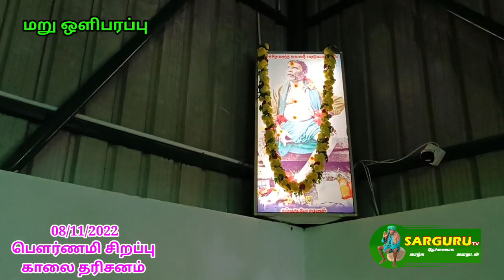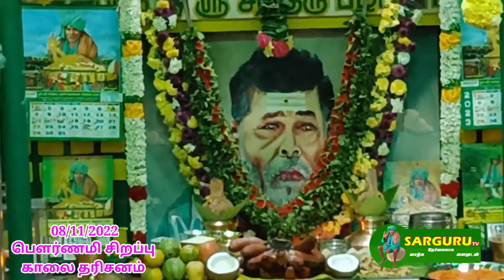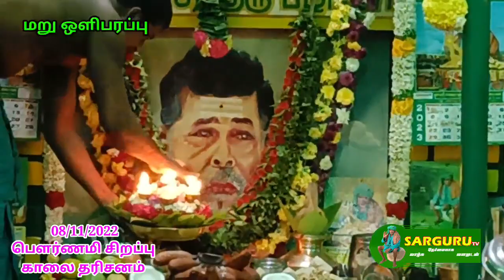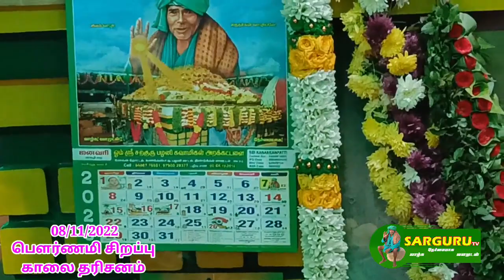SARGURU TV 08/11/22 பௌர்ணமி காலை தரிசனம் மறு ஒளிபரப்பு